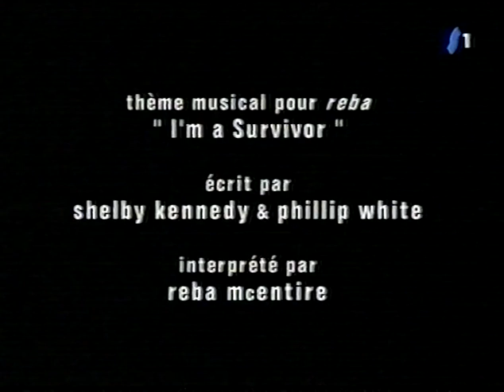Art de Yasmina Réza - Extrait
Avec Fabrice Luchini, Pierre Vaneck et Pierre Arditi…